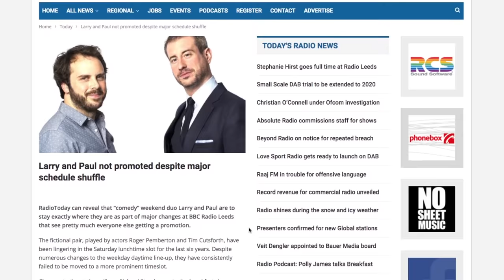BREAKING NEWS - Larry and Paul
A snippet of some of the stories this week around the HUGE NEWS coming from BBC Radio Leeds about Larry & Paul.